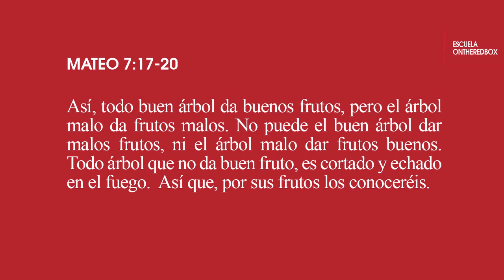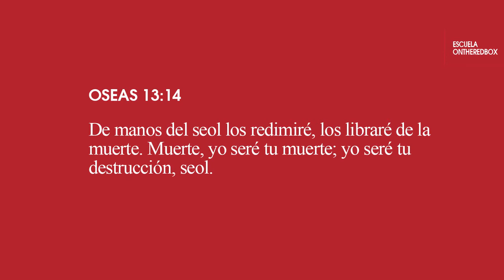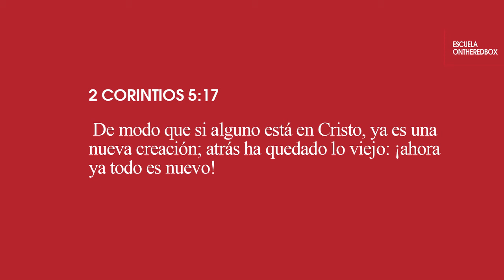Doctrinas de la cruz: Regeneración por Mauricio Reyes – ONTHEREDBOX